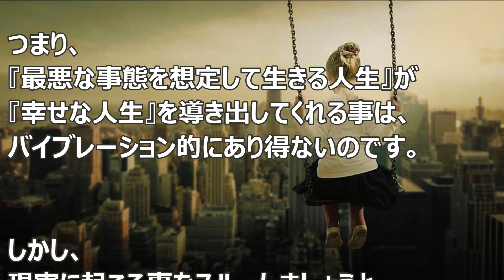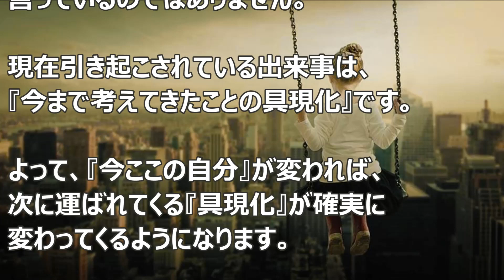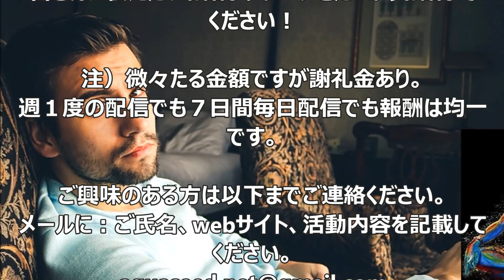バシャール：自分が変われば現実が変わる